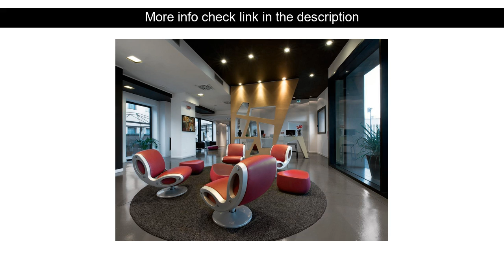Hotel Reviews: Neo Hotel ( Bresso, Italy )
Neo Hotel ( Bresso, Italy )
Address: 49/51 - Via XXV Aprile. Bresso (MI)

CDH Hotel Milano Niguarda is a popular choice amongst travelers in Bresso whether exploring or just passing through. The hotel offers a wide range of amenities and perks to ensure you have a great time. Service-minded staff will welcome and guide you at the CDH Hotel Milano Niguarda. All rooms are designed and decorated to make guests feel right at home and some rooms come with television LCD/plasma screen internet access ??wireless internet access ??wireless (complimentary) non smoking rooms air conditioning. The hotel offers various recreational opportunities. CDH Hotel Milano Niguarda is an excellent choice from which to explore Bresso or to simply relax and rejuvenate.